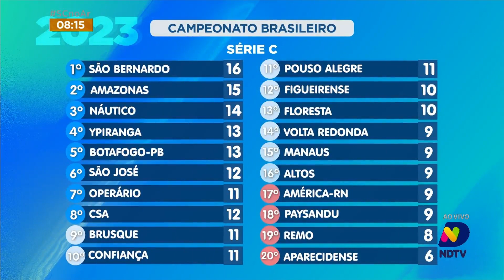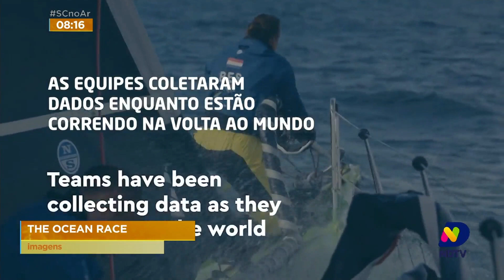Confira as novidades do esporte catarinense nesta terça-feira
Acompanhe as novidades do esporte catarinense nesta terça-feira (13).